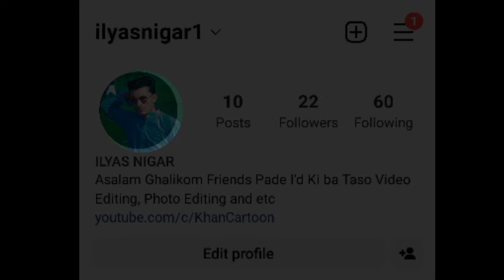The Caravan Story | قافله | Pashto Story By Khan Cartoon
1.The Caravan Story
2.Pashto Moral Story
3.Khan Cartoon
4.Pashto Cartoon 2022